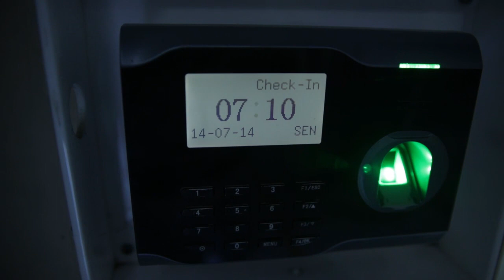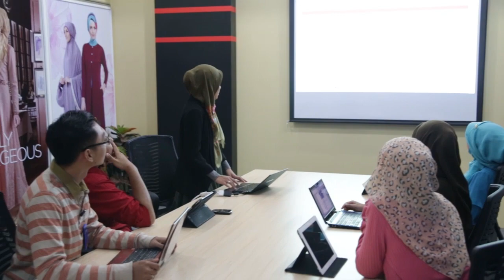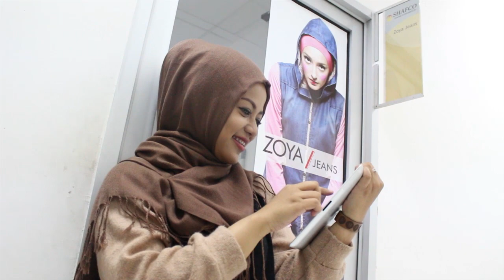SHAFCO - Great Experience, Big Opportunity!!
SHAFCO merupakan brand busana muslim terbesar di Indonesia yang mana mampu menjadi pilihan tepat untuk orang-orang mengenal dan menggali bisnis kreatif ataupun retail.

SHAFCO TV YouTube is under management of:
SHAFIRA GROUP TV is under dr.m network, Indonesia's Official Youtube MCN